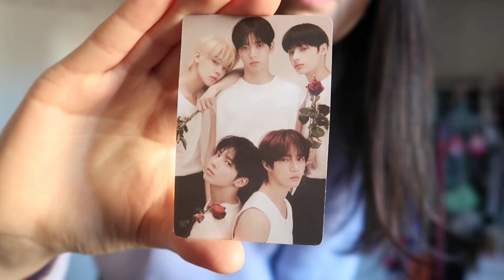Mais qu'est-ce que c'est que ce TRUC ?!!!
✰ Hello ! ✰

Ma quatre vingt dix-septième vidéo est en ligne !!! Vouiiii !!!

Pour la première fois sur ma chaîne, je vous fait une petite vidéo déballage où je vous montre tout ce que j’ai commandé (ou non commandé, vous comprendrez pourquoi dans la vidéo...)
Mais surtout : Qu’est-ce que c’est que ce truc ?!!
Vous avez des idées ?
J’ai essayé d’imaginer ce que je pourrais en faire…
Dites moi vous ce que vous en auriez fait !

Alors des idées d’utilisation ?
Qu’est-ce que vous avez préféré dans mes petites scénettes ?

J’ai hâte de lire vos réponses & vos avis !

P.s. : Pour une meilleure qualité audio, je vous conseille de mettre un casque ou des écouteurs.

Bon visionnage ❣